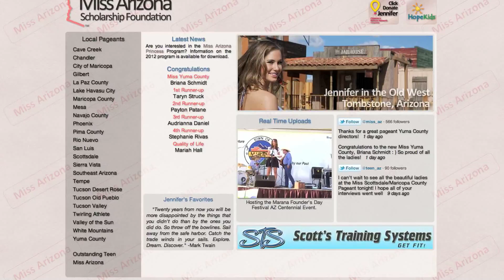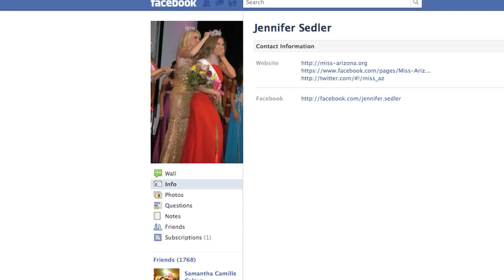Miss Arizona at Phoenix Fashion Week 2011